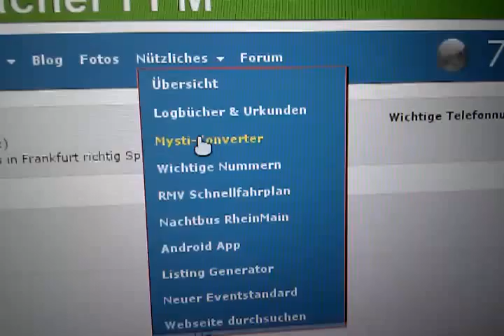gcffm.de Menü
Menü-Bug bei gcffm.de